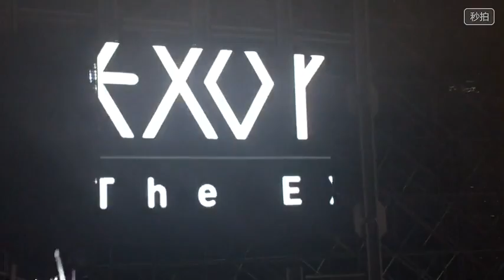150719 The EXO'Luxion in Beijing 엔딩 멘트 D.O.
cr. Nacho_都暻秀资源博